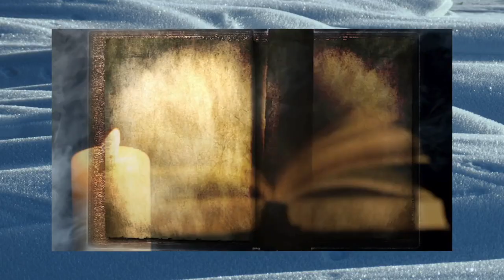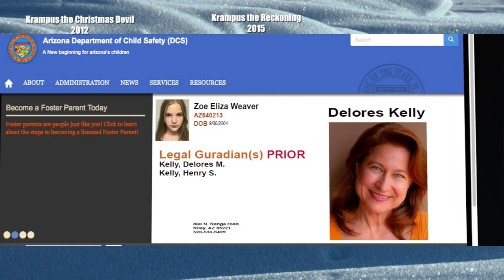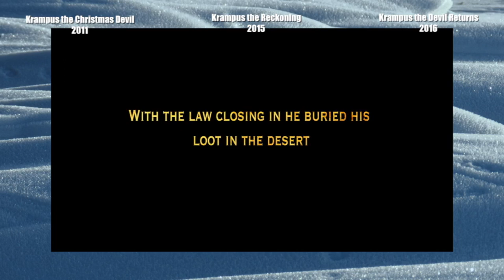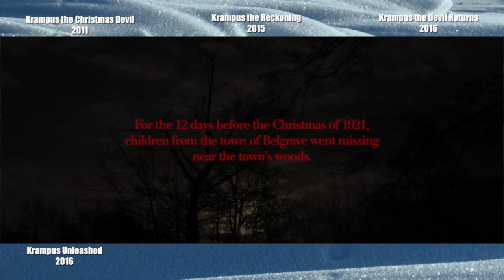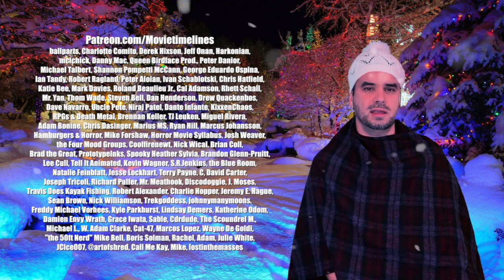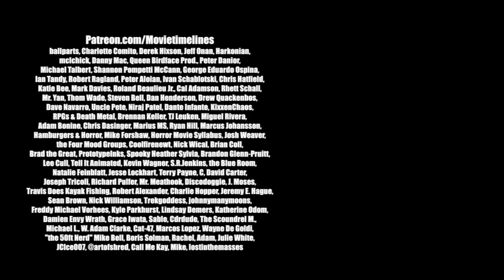Krampus Knockoffs : How Bad Can It Be? Episode 10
Join me as i check out an assortment of low budget Krampus knockoffs to find out exactly How Bad they Can Be?